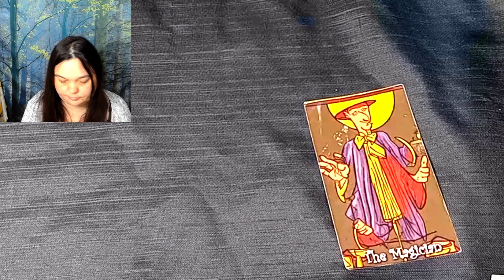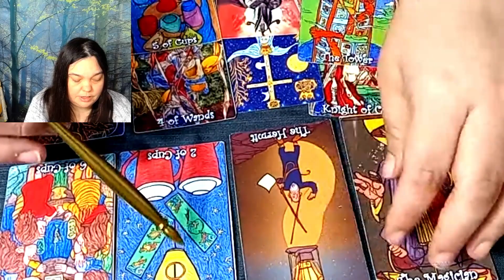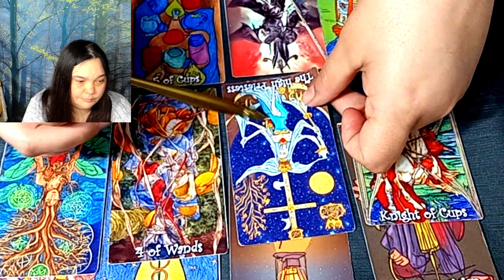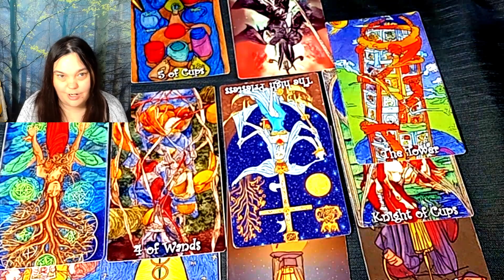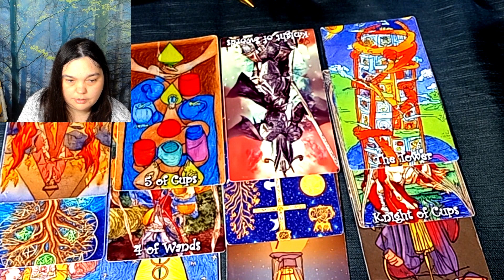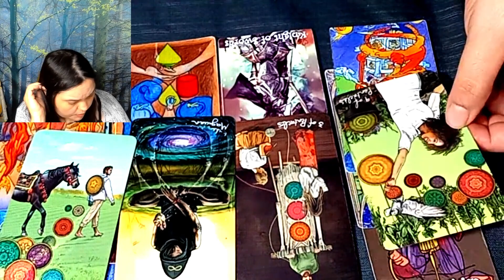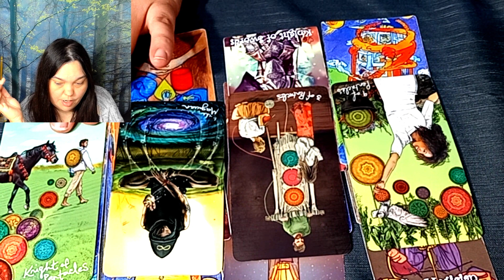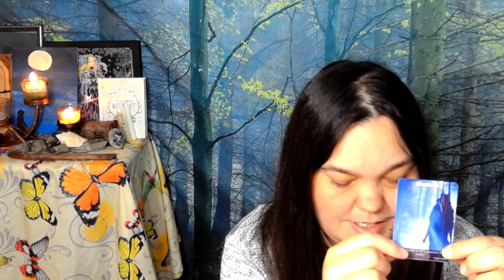PISCES "The Time Is Right To Try It Again And..."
Good Evening Pisces, This is a general tarot reading. Keep in mind roles may be reversed. This reading may or may not resonate with you 100%, and that's okay. Take what you want and leave the rest. I'm glad you stopped by!✨ Reading for 18+

💖LIVE STREAM FREE TAROT READING EVERY TUES, THUR & SUN💖
   @ 7:00PM - Toronto, ON Eastern Time (GMT-4)
   @ 5:00PM - Alberta, Time (MDT)
   @ 4:00PM - Pacific Time (PDT/PST)
   @ 9:00AM - (Wed, Frid & Sun) Canberra ACT, Australia Time (AEST)

✨My Tarot Readings are used as a conversation starter for spiritual growth and personal development; it is ultimately viewed as a form to help us navigate and find clarity in our chaos! Predictions often will come true, but not always. YOU are held accountable for any choices/decisions YOU make after watching any tarot reading. I will never approach you personally for money for a tarot reading, EVER.